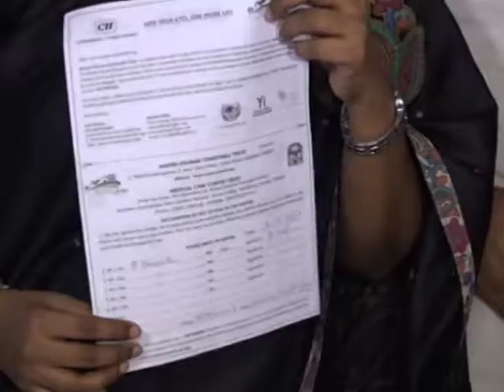02 Aug, 2017 - Painting workshop for blind spreads awareness about eye donation in western India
02 Aug, 2017 (ANI): Painting workshop for blind spreads awareness about eye donation in western India